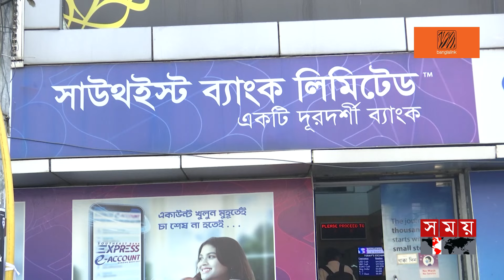আর্থিক খাত সংস্কারে আইএমএফের কারিগরি সহায়তা চাইল বাংলাদেশ | IMF | Salehuddin | Bangladesh Bank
ব্যাংকিং খাত, রাজস্ব কাঠামো, ভ্যাট এবং অর্থ পাচারসহ অর্থনৈতিক খাতের সংস্কারে আইএমএফ এর কাছে কারিগরি সহায়তা চেয়েছে বাংলাদেশ। সহায়তার প্রক্রিয়া নিয়ে অক্টোবরে আইএমএফ এর বোর্ড মিটিং এ সিদ্ধান্ত হবে বলে জানিয়েছেন অর্থ উপদেষ্টা ড. সালেহউদ্দিন আহমেদ। সকালে সচিবালয়ে সংস্থাটির ৯ সদস্যের সঙ্গে বৈঠক শেষে এসব জানান উপদেষ্টা।

আর্থিক খাত সংস্কারে আইএমএফের কারিগরি সহায়তা চাইল বাংলাদেশ | IMF | Financial Salehuddin | Bangladesh Bank | Reserve | Somoy TV

Somoy TV: t.ly/Se1z
Somoy TV Bulletin: t.ly/iqIq
Somoy Entertainment: t.ly/3dWC
Somoy Sports: t.ly/iASp
SOMOY TV ISLAMIC: t.ly/zU6a

Somoynews.tv: t.ly/Y7ab
খেলার সময়: t.ly/xJ5H
সময়ের গল্প: t.ly/EW3M
এ সময়ের বাণিজ্য : t.ly/m3ir

Groups:
Somoy TV (Official)✅: t.ly/ajiO
Somoy Entertainment✅: t.ly/8CLh
Somoy Business✅: t.ly/4xaJ